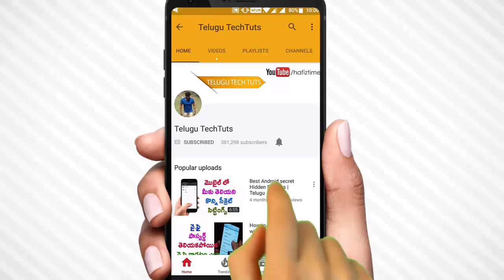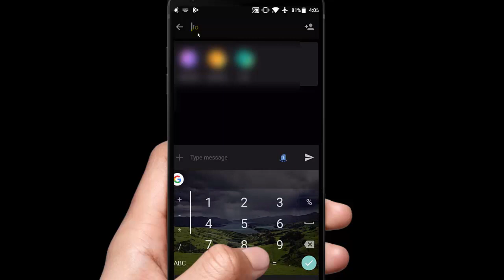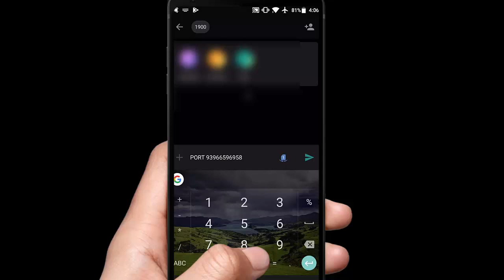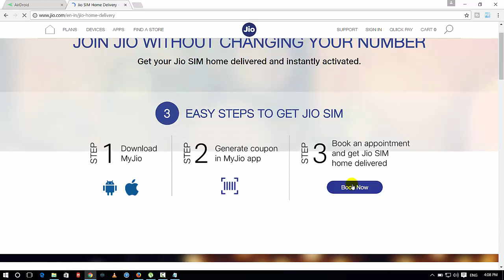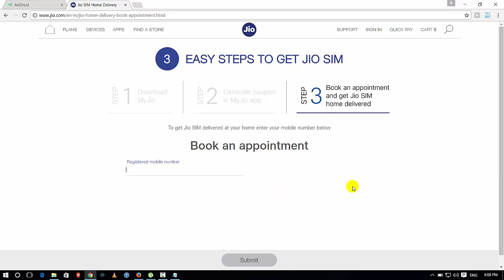How to Get Jio Offer in airtel | jio లాగా రోజు 1gb data airtel లో పొందడం ఎలా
How to Get Jio Offer in aitel  telugu